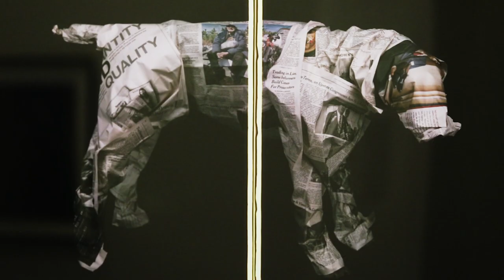William Wegman: Being Human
Dogs take centre stage in Christchurch Art Gallery's newest exhibition, William Wegman: Being Human.